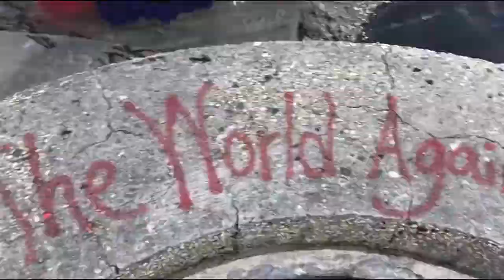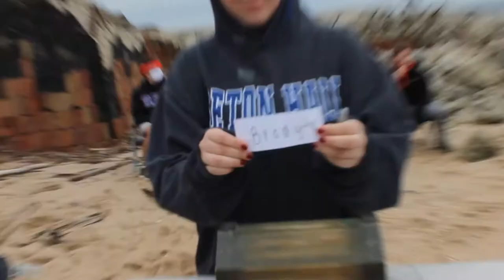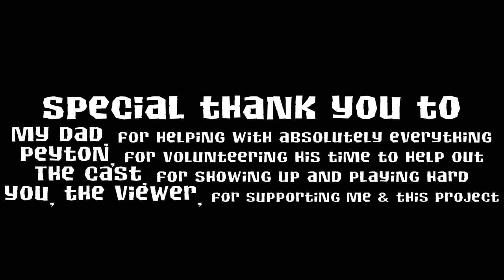"They're Ready To Play" - Survivor: Bunker Beach [Part I]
Survivor: Bunker Beach - Part I
•About Survivor Alexandria•
Survivor Alexandria is a Survivor series based on the hit CBS reality competition. This season, 12 castaways from all walks of life compete at Sandy Hook, New Jersey to see who can outwit, outplay, and outlast all the rest. This is Survivor Alexandria: Bunker Beach.
•Credits•
Jaden Lanfrank - Host, Executive Producer, Challenge Coordinator, Casting
Bill Lanfrank - Executive Producer, Filming
Peyton Ming - Filming
•Cast•
Alexandra DiBenedetto
Andrew Yalowitz
Cece Arko
Cole Zucosky
Dylan Milner
Grace Tambaro
Jewels Glucksman
Johnny Henrikson
Kevin Buck
Matt Reulbach
Matt Villani
Mickey Schroeder
•Chapters•
00:00 Cold Open
00:34 Marooning
01:50 Hour 1 - Reward Challenge: “Color Run”
07:24 Hour 1 - Immunity Challenge: “Idol Hands”
10:15 Hour 1 - Back at Camp
13:41 Hour 1 - Tribal Council
14:59 Exit Interview - 12th Place
15:23 Hour 2 - Immunity Challenge: “Cone Head”
20:37 Hour 2 - Onda Tribe
21:14 Hour 2 - Concha Tribe
23:36 Hour 2 - Tribal Council
25:01 Exit Interview - 11th Place
25:15 Hour 3 - Immunity Challenge: “Slippery Slope”
28:45 Hour 3 - Tribal Council
29:57 Exit Interview - 10th Place
30:23 Hour 4 - Immunity Challenge: “Capture Their Flag”
33:19 Hour 4 - Back at Camp
34:53 Hour 4 - Tribal Council
36:24 Exit Interview - 9th Place
36:40 End Credits
•Social Media•
All Music Originally Made by Russ Landau and Vanacore Music.
The rest of the music is from the video game, The Binding of Isaac.